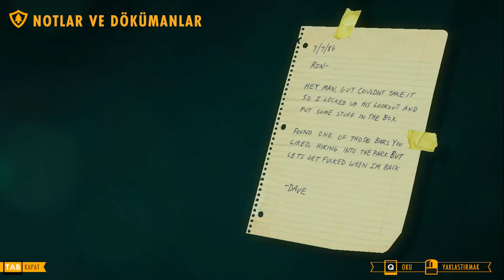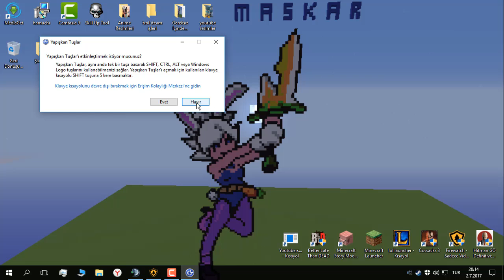Delilah Bize Aşık Olacak Hadi inş. - FireWatch #4